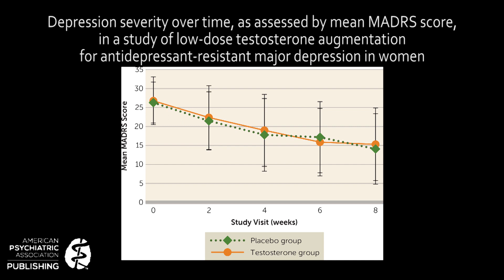October 2020 AJP Editor Spotlight: Low-Dose Testosterone for Depression in Women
American Journal of Psychiatry Deputy Editor Daniel S. Pine, M.D., discusses the article "Low-Dose Testosterone Augmentation for Antidepressant-Resistant Major Depressive Disorder in Women: An 8-Week Randomized Placebo-Controlled Study" by Laura E. Dichtel, M.D., and colleagues.